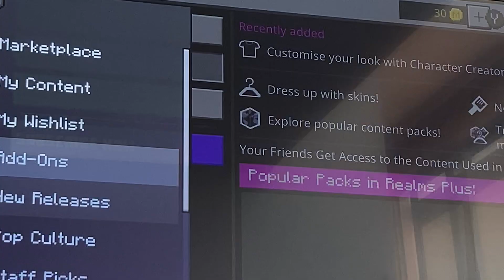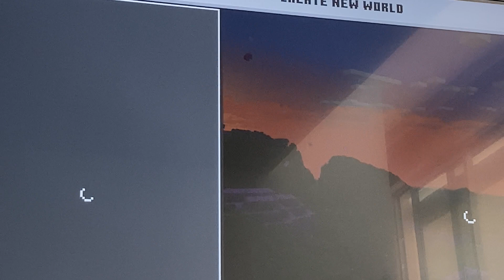10 March 2024